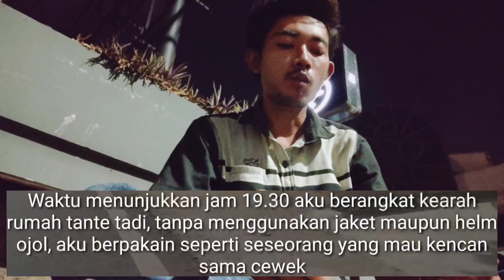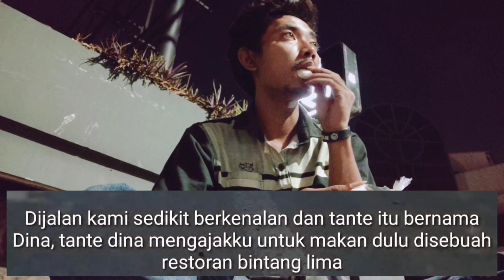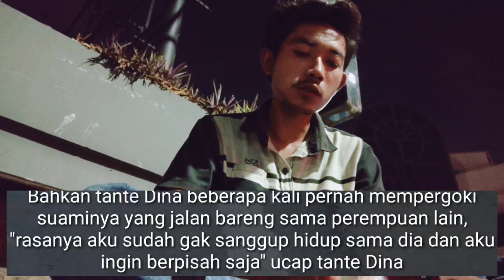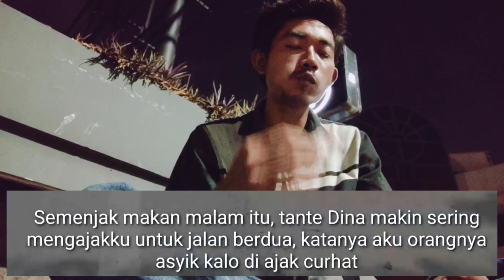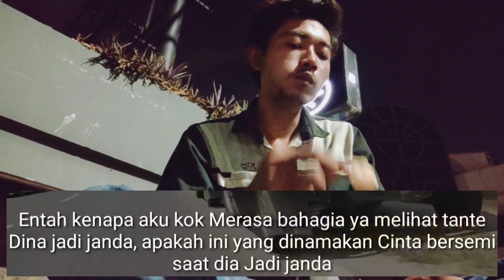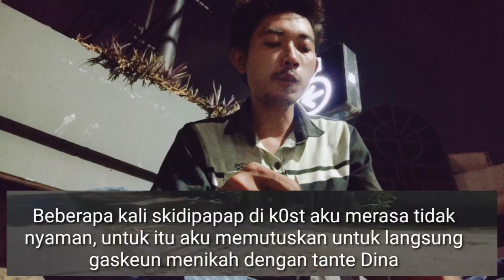Menikah Sama Orang Yang Salah (KISAH NYATA)